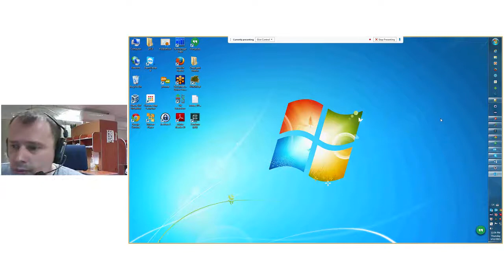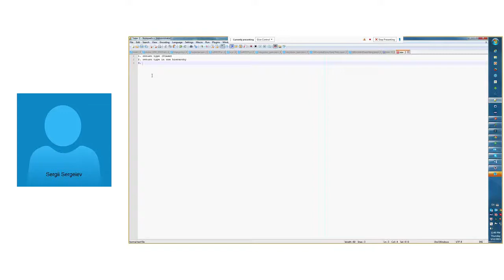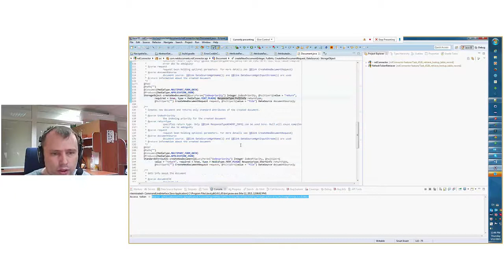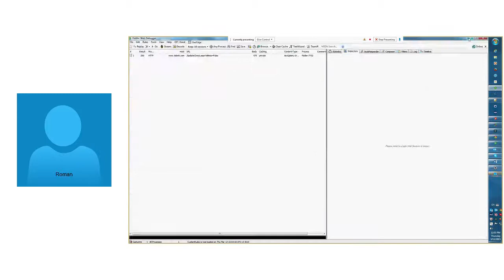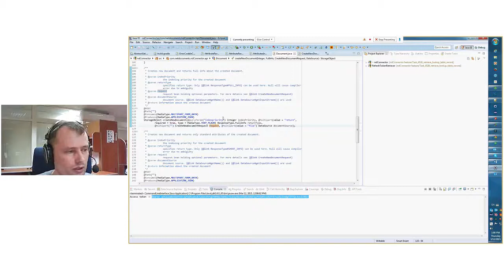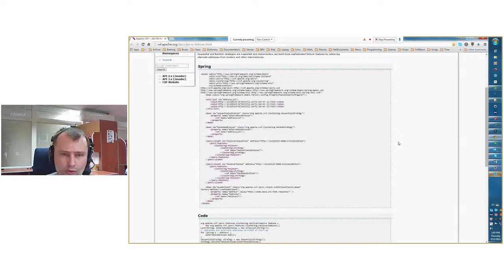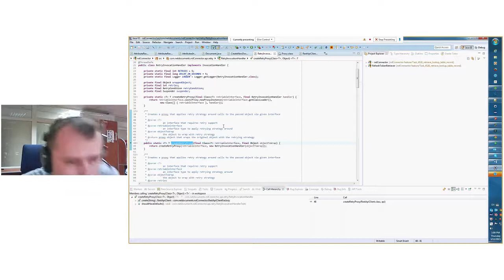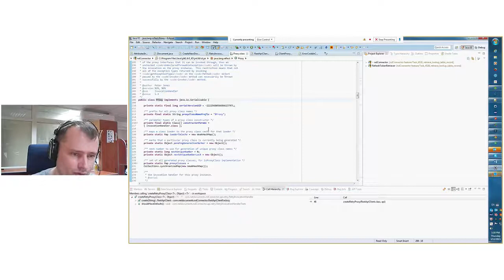Overloading by value, CXF ProxyClient for REST API by Serhiy Yakovyn (Ukr)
Overloading by value, CXF ProxyClient for REST API, Java Proxy for retry handler. Alive master-class with QA session on how to resolve several project issues